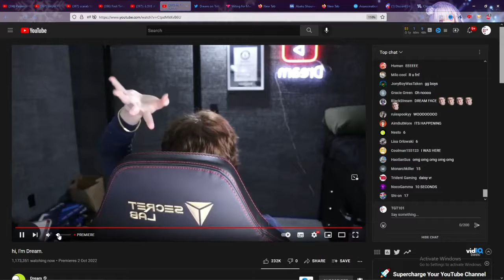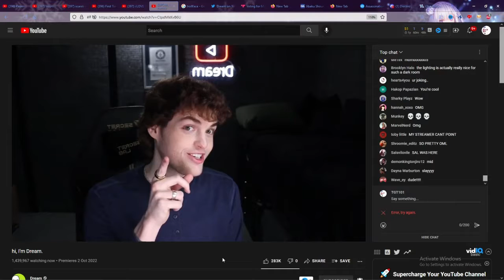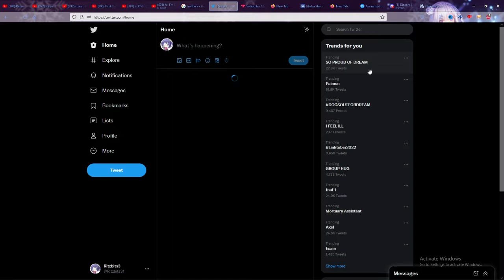Dream face reveal reaction.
dream has revealed his face and i watched it